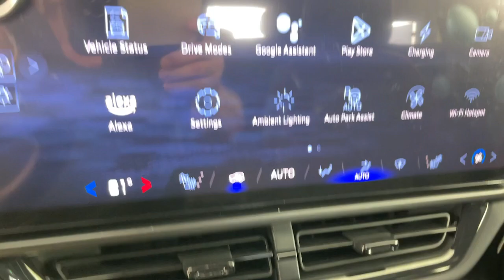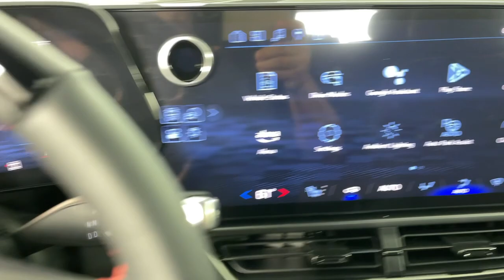2024 Chevrolet Equinox_EV RS Pasadena, Glendale, Los Angeles, San Gabriel Valley, Monrovia CA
New 2024 Chevrolet Equinox_EV RS available at Sierra Chevrolet located in 721 E Central Ave, Monrovia, CA, 91016.
Stock#: D418690 - VIN#: 3GN7DNRP3RS218690